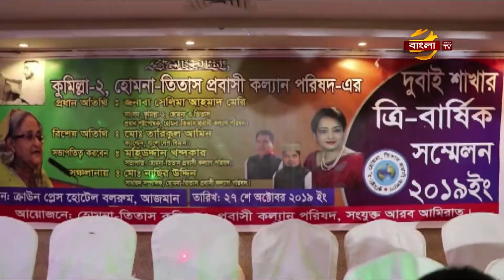সৌদীতে নারী শ্রমিকদের নিয়োগের হার কমেছে ৩০%